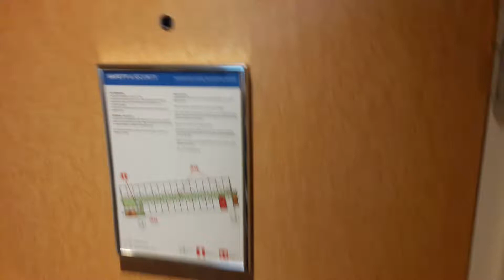My Hotel Room at the Raddison Blu at Manchester Airport